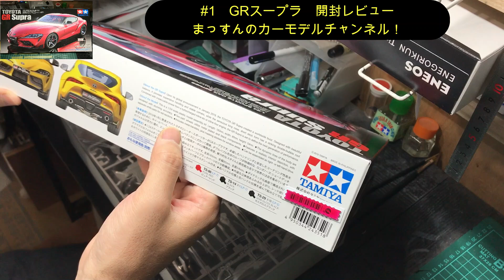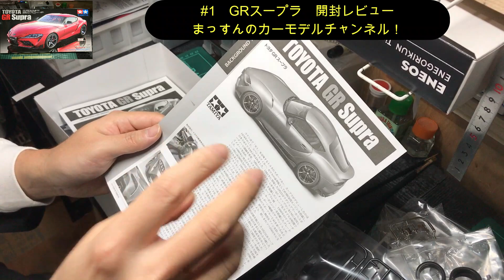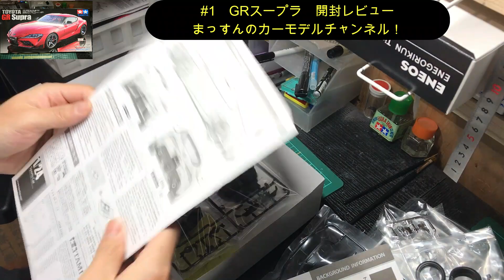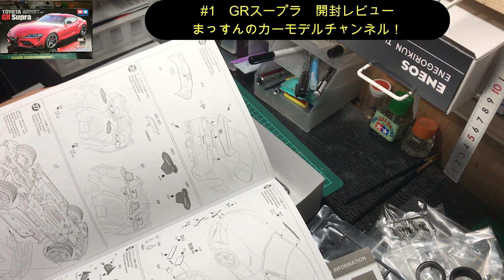#1 GRスープラ開封レビュー まっすんのカーモデルチャンネル！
ペイペイ祭でお得にゲットしたスープラの開封レビューを行いました。
印象としては、さすが近代のタミヤキット。
クリアパーツもすごくきれいですし、塗り分けの手間を考えられており、とても組みやすそうな印象！
ただ、今作っているポルシェに比べて、部品点数が多い気がします('Д')

TAMIYA　GR　Supra
【Amazon】

現在作成中のキット　タミヤ　ポルシェ911
【Amazon】

使用している機材、道具、キット等を楽天でまとめています。良かったらご覧ください！
　各種URLからご購入に至った場合は、価格はそのままで、当チャンネルに収益が上がる仕組みになっております。
チャンネル運営費に充ててまいります、是非ご協力をお願いいたします。 クリア塗装 tamiya paint